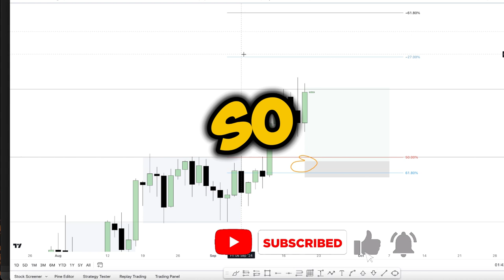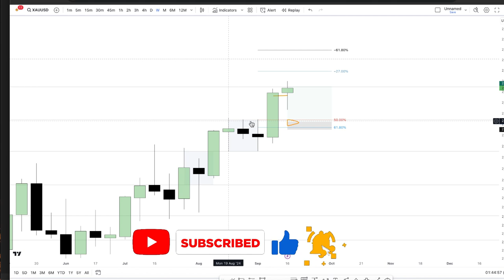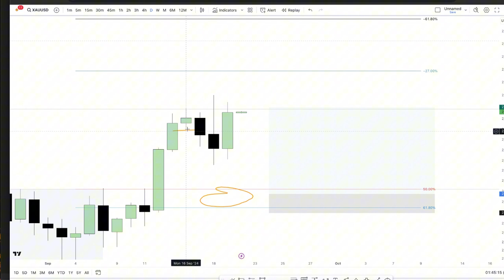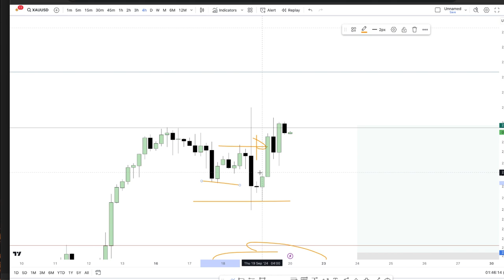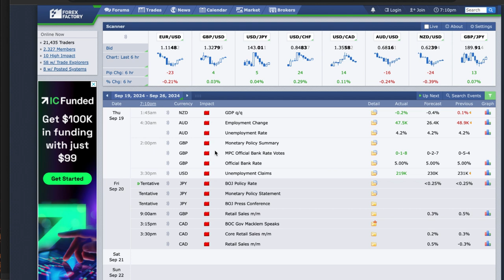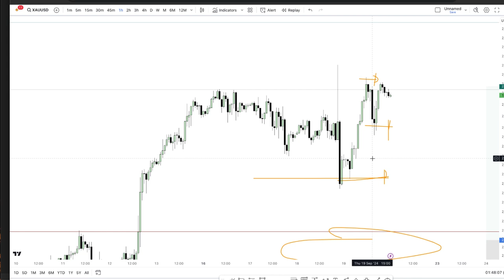Forex Gold Prediction | Technical Analysis Trading XAUUSD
BE SURE TO LIKE AND SUBSCRIBE TO OUR CHANNEL BY LIKING OUR VIDEOS, YOUTUBE SUGGESTS IT TO MORE PEOPLE AND BY SO DOING WE ARE ABLE TO EMPOWER MORE PEOPLE AND ALSO GROW OUR COMMUNITY.

Song                                                                             Ticker and Space Walk
Artist                                                                            Silent Partner
Album                                                                          Ticker